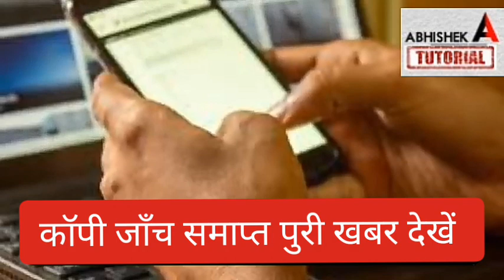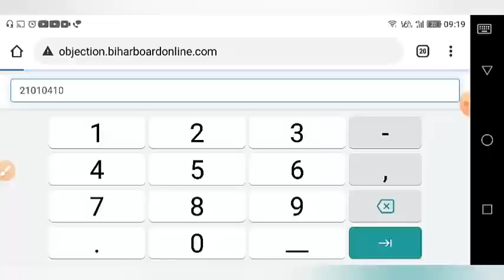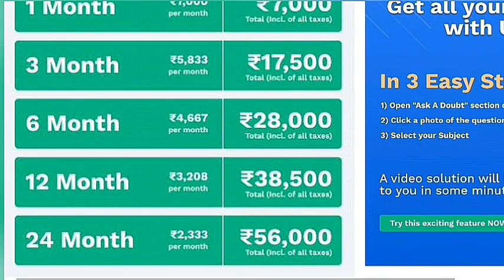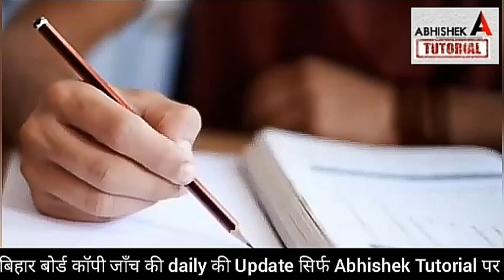इंटर रिजल्ट Date जारी हुई : Bihar Board 12th -10th Result 2021| Bihar Board Inter Result 2021- BSEB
bihar board breaking news 2021 today, bihar board intermediate news 2021,
bihar board 12th copy janch kab hoga,
bihar board copy check video, abhishek tutorial,
Unacademy Early Enthuse Batch For NEET 2022:

anand kishor news live 2021,
bihar board inter ka result kab aayega 2021, inter 2021 ka result kab aayega,
12th result 2021 bihar board,
inter 2021 ka result kab jari hoga,
bseb 12th result 2021,
bihar board inter copy check 2021,
inter copy check 2021 bihar board,
bihar board,
bseb,
inter result,
abhishek tutorial
bihar board copy check kaise hota hai,
bihar board copy check video,
bihar board me copy check kaise hota hai, bihar board ki copy kaise check kiya jata hai,
bihar board main copy kaise check hota hai, bihar board inter 2021 ka result kab aayega, bihar board inter exam news 2021,
inter 2021 ki copy janch kab shuru hogi, bihar board,
bseb,